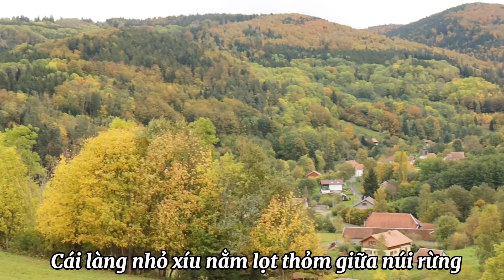#115 Hái nấm dại Pháp về nấu bánh canh phồng tôm-phản ứng ba mẹ khi biết người xem thích mình ra sao